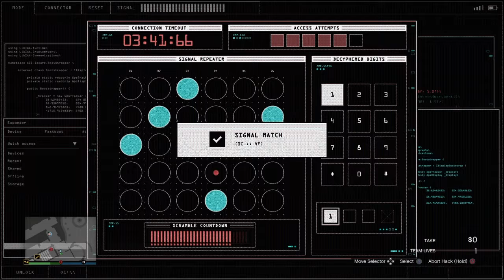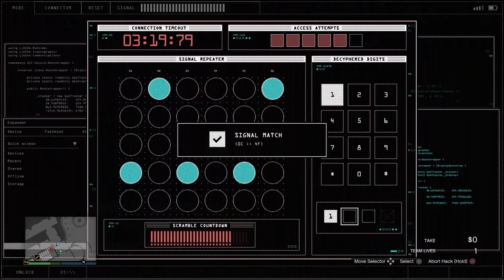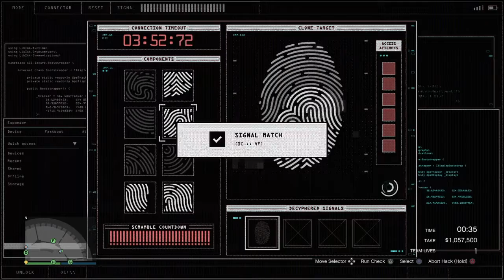Diamond casino heist (GTA)